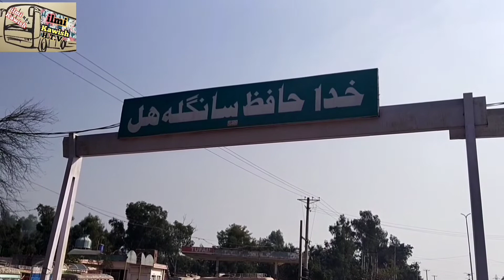sangla hill||visit sanglahill and see there cheema buses standing in lariadda